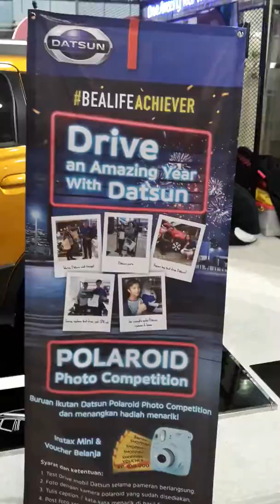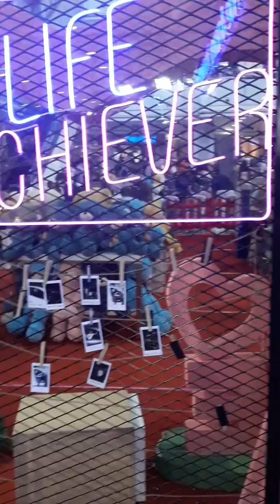EVENT DATSUN MALL BOEMI KEDATON LAMPUNG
*BIG EVENT DATSUN  LAMPUNG*

Datang Dan Kunjungi  :

*tempat : Mall Boemi Kedaton Lampung*
tgl : *12 sd 17 Februari*.

Test Drive  Gratis  syarat Sim A +  Dapat Sauvenir  Gratis

*Pesan / spk di tempat Dapat kaos,  Dan Tambahan Diskon 1 juta sd 7 juta*

- *DP GO Mulai   15 jutaan , Angsuran 2,9 jutaan* -
*GO +  Dp Mulai 20  jutaan. Angsuran 2,7 jutaan*
Datsun Cross 20 jutaan  angsuran 4 juta
- Pesan dan proses Sekarang Kesempatan Terbatas

- free jasa service s/d 50.000 km / 4 th
- Garansi mesin, kaki2, ac , tranmisi s d 100.000 Km
Semoga bermanfaat
TERIMAKASIH.
Segera Hubungi
 Parlan

 *note tunjukkan wa ini ke parlan untuk bonus hadiah langsung*